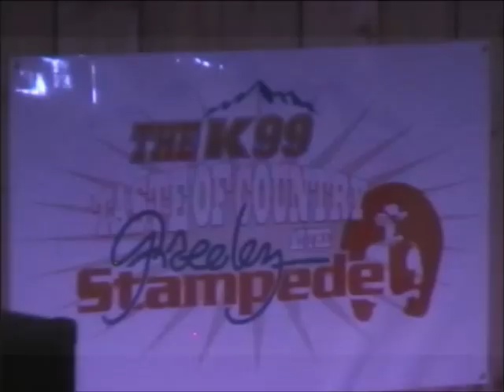Gloriana Live at Whiskey River - Wanna Take You Home 04-26-2011.wmv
K99 welcomed Gloriana to Whiskey River in Greeley for a special VIP acoustic show for K99 listeners.

Video by Beano